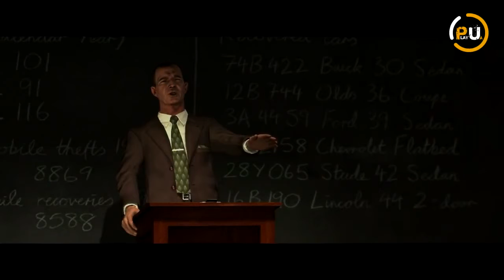Огляд L.A. Noire